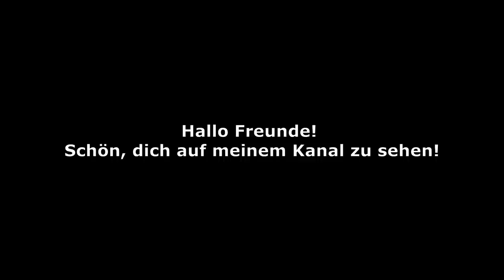95 Jahre alter chinesischer Arzt isst DAS jeden Tag! Leber und Darm wie ein Teenager!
95 Jahre alter chinesischer Arzt isst DAS jeden Tag! Leber und Darm wie ein Teenager!